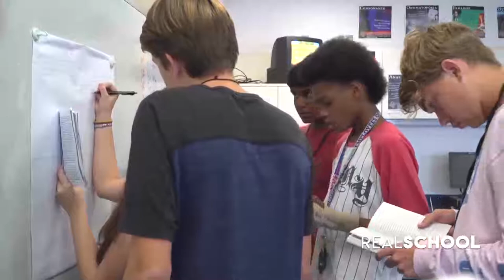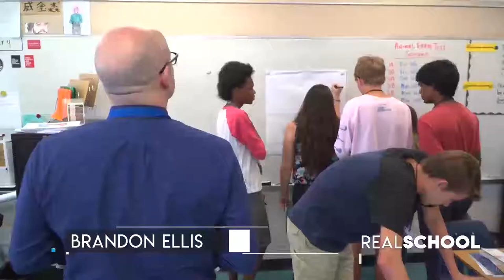High School Acceleration Programs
As seen on DCPS’ “Real School” – As long as you’re attending high school, why not get a head start on college? Here in Duval County Public Schools, it’s not an “either-or” option – you can do both, now! Check out this video to learn how. For more good-news stories like this, be sure to tune in to “Real School,” which airs the first Sunday of the month at 6:00 p.m. on the CW